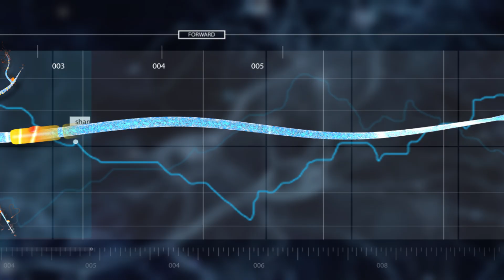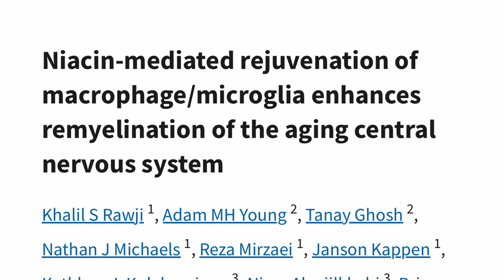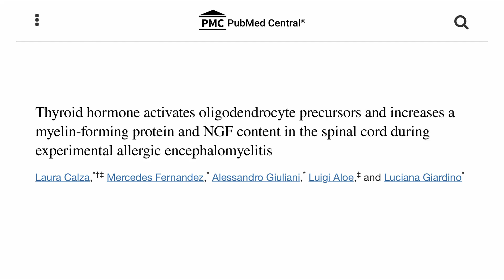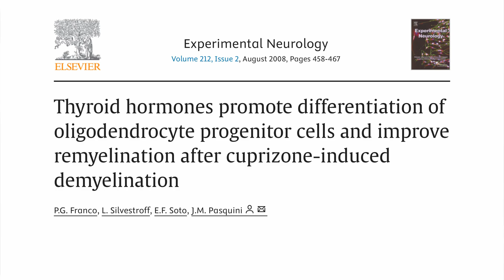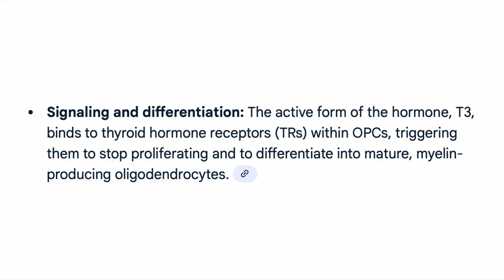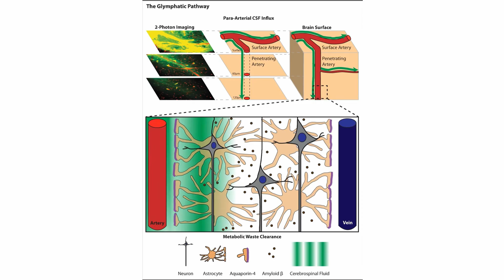Beat Multiple Sclerosis. Turn ON Your Myelin Makers!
Your brain already has the cells to repair myelin — you just have to wake them up.

Amazon Products I Use:
🛍️ Niacin (Flush) ➠
🛍️ Niacinamide (Non-Flush) ➠
🛍️ Potassium Supplement ➠
🛍️ Restful Legs ➠